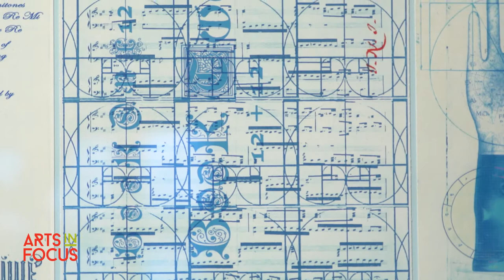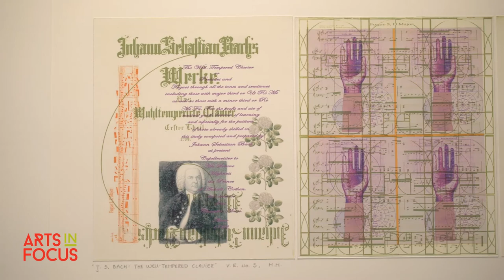WXXI Arts InFocus - Kristine Bouyoucos - Printing Sound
Kristine Bouyoucos has two loves, music and printmaking. At some point, she combined the two. She honors the composers she admires through her artwork.